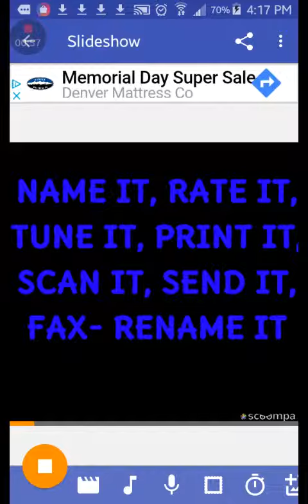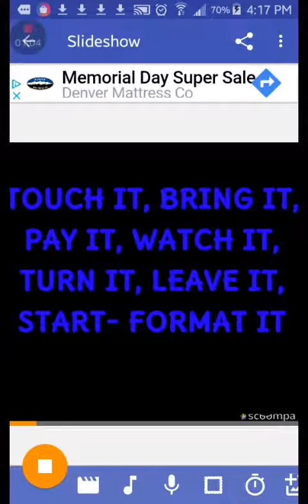May 26, 2019